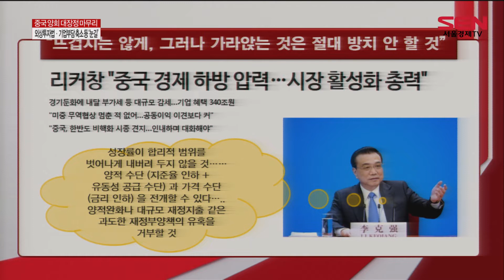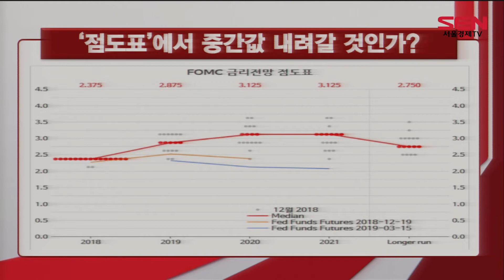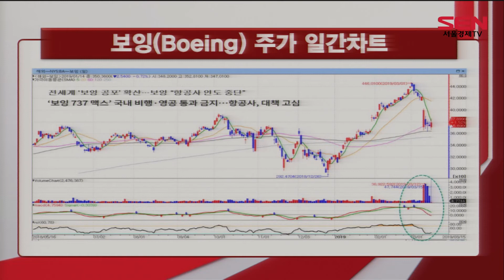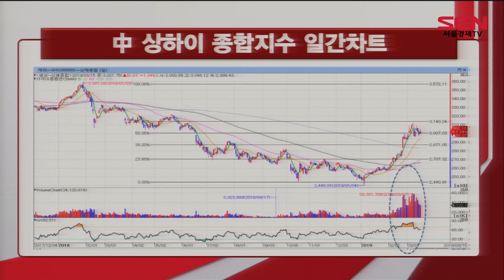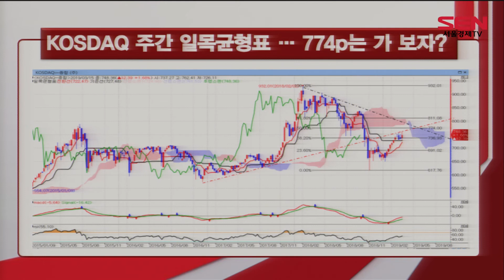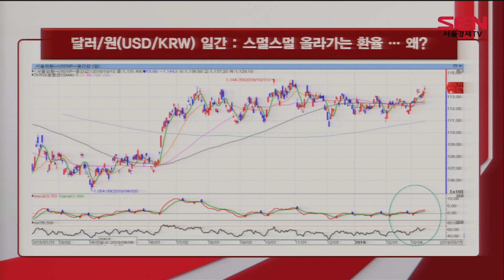[서울경제TV] 이진우의 이슈칼럼 - 3월 FOMC 회의 임박! / 0318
3월 FOMC 회의 임박… 완화적 통화정책 기조 보일까?

1. 오는 19~20일, 3월 FOMC 회의 개최 예정
2. 파월의장, ‘현 기준금리, 중립금리 범위에 있다’ 거듭 강조
3. 최근 연내 두 차례 금리인상 시사한 ‘연준 금리 점도표’ 하향 여부 관심
4. 점도표 상 금리인상 횟수 하향 조정 시 안전자산 선호심리 약화 전망
5. 자산규모 축소 중단 시점 및 규모 발표 여부 호재 작용 가능성